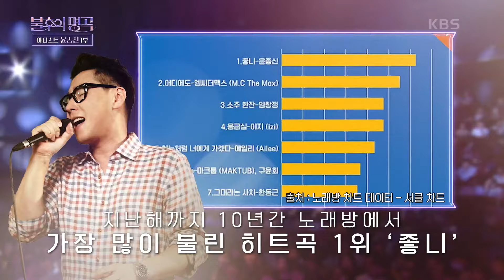연기까지 섭렵한 테이의 선곡♬ 윤종신의 현실 100% 반영 노래들🎙 [불후의 명곡2 전설을 노래하다/Immortal Songs 2] | KBS 240608 방송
연기까지 섭렵한 테이의 선곡♬ 윤종신의 현실 100% 반영 노래들🎙연기까지 섭렵한 테이의 선곡♬ 윤종신의 현실 100% 반영 노래들🎙